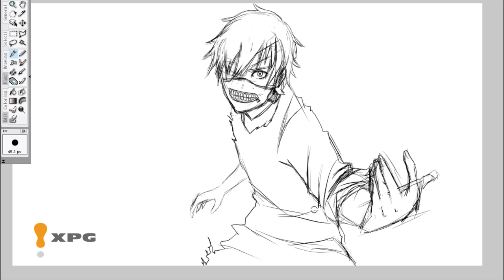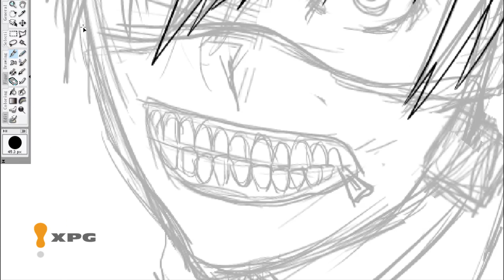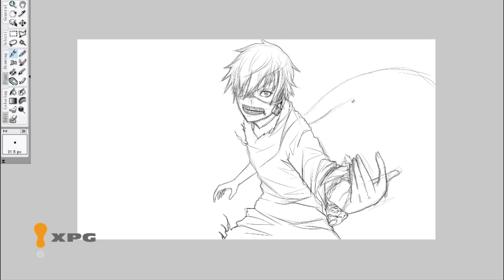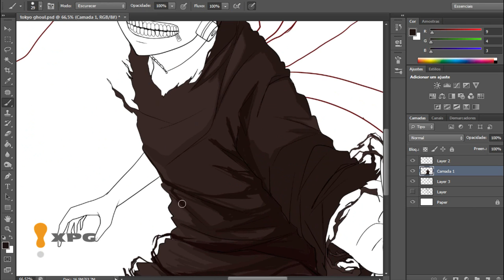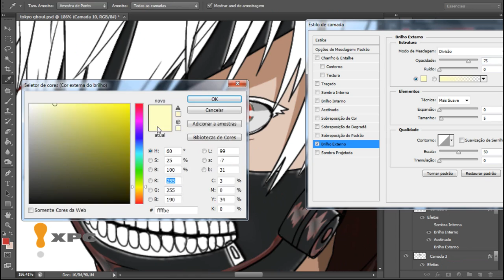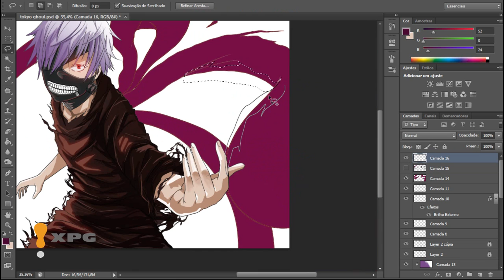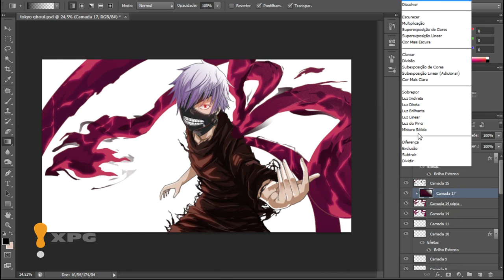KANEKI 「ＴＯＫＹＯ ＧＨＯＵＬ」 by XPGanimation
Obrigado aos 5k inscritos! Espero que goste do vídeo.